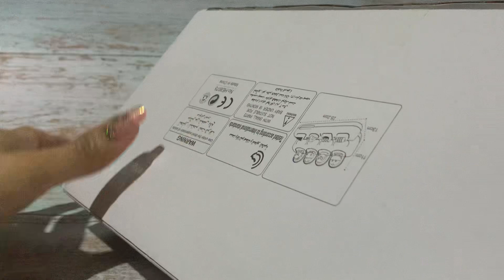1MIN REVIEW/UNBOXING ASMR🔊popup